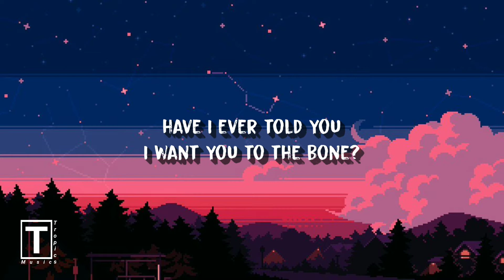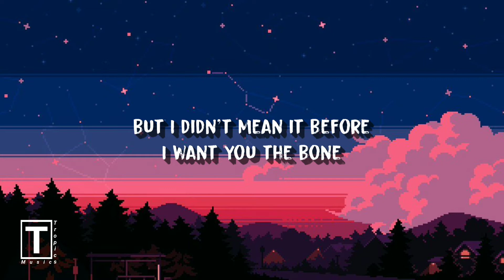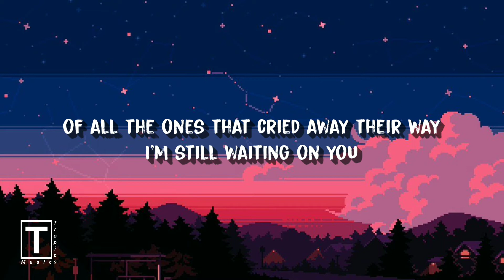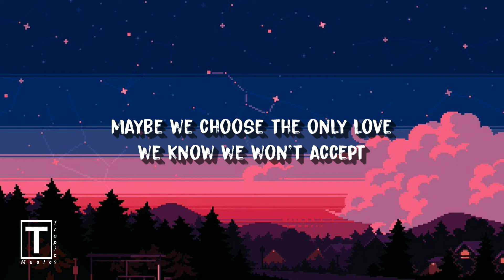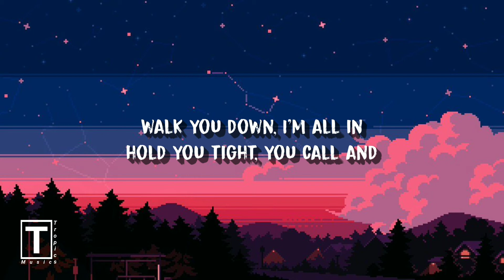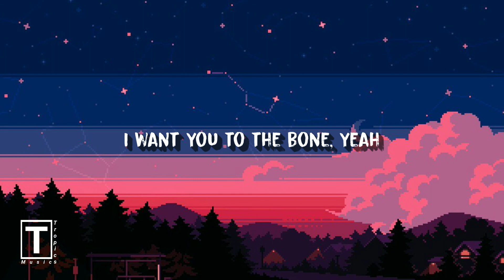To the bones - Pamungkas (Lyrics) | "I want you to take me home, I'm fallin' "